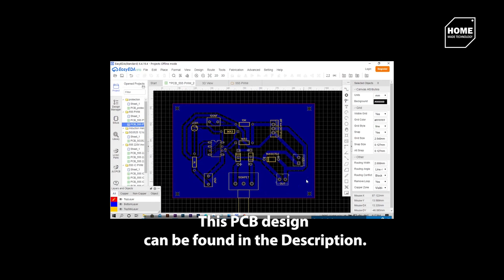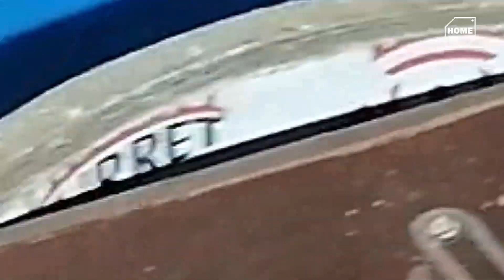How to make dc motor speed controller at home | 12 volt dc motor speed controller simple diy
In this video, I will show you how to make dc motor speed controller at home.

1.  irfz44 Mosfect Transistor
2. 1k Resistor
3. 10k Resistor
4. NE555 IC
5. 1N 4007 Diode
6. 1N4148 or 1N 4007 Diode
7. 0.1uf Capacitor
8. 0.01uf Capacitor
9. LED
10. SCREW TERMINALS 3.5MM-2P

WARNING:
Some ideas And Experiments can be Dangerous. And For that, you don't Risk and Damage yourself and the Environment, I am a professional in my business with a lot of experience! Every video, even that is completed with compliance with all safety measures. Enjoy the video and Eat the sweets. This video is for demonstration and educational purposes only. Each demonstration presents risks and hazards that must be fully understood before attempting. And should be performed only by professionals Thank you very much for watching.

dc motor speed controller, motor, diy motor speed controller,
dc motor, speed controller, how to make dc motor speed controller,
motor speed controller, circuit, dc motor speed control,
12v dc motor speed controller, motor speed controller irfz44,